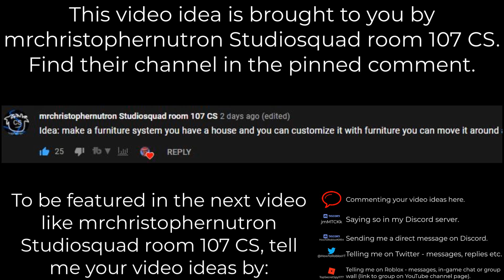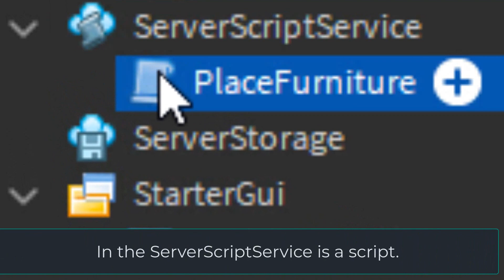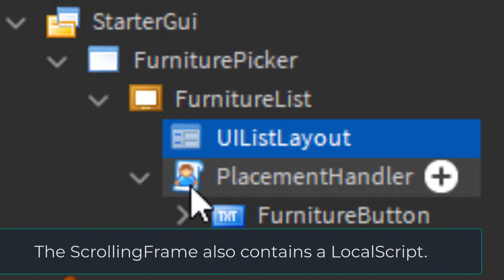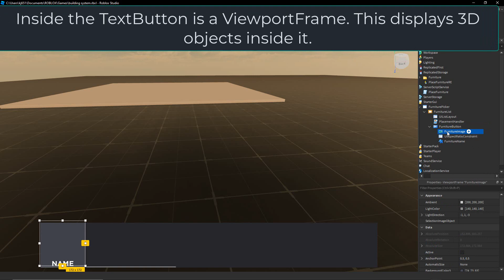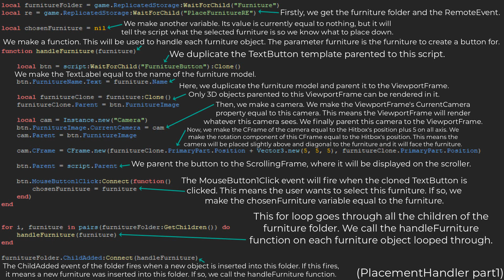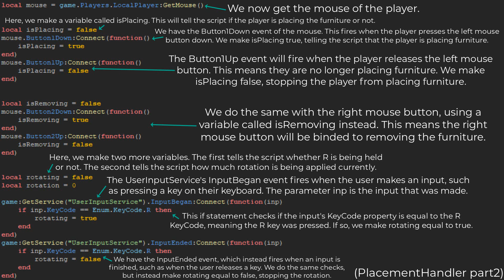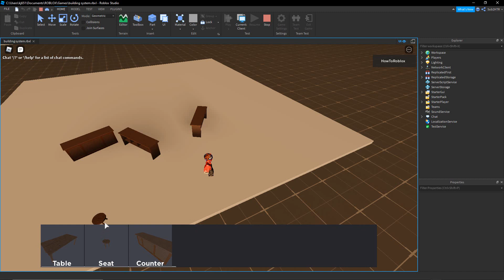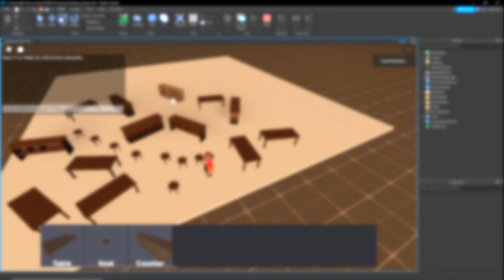How to Make a FURNITURE SYSTEM | HowToRoblox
In this video, I show you how to make a FURNITURE SYSTEM!